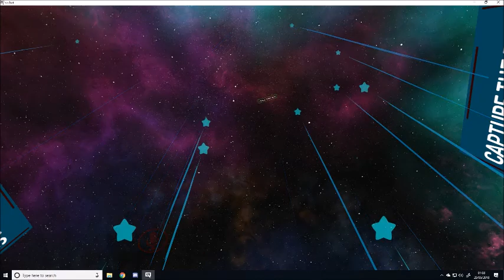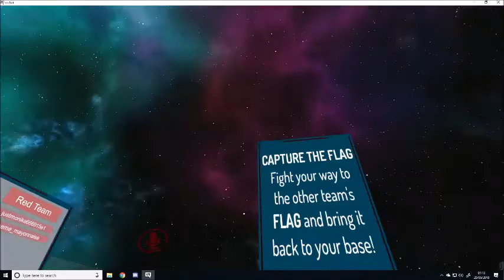Vrchat Laser Tag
Played laser tag with some people I met, had fun with them and did decide to record.

streamers -